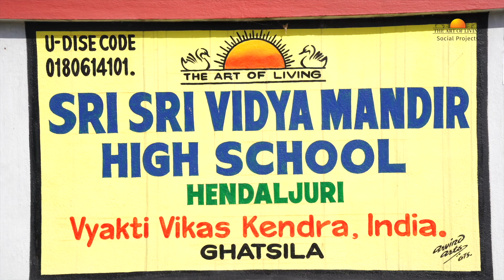The Art of Living's Free Schools Revolutionizing Education for Thousands of Children in India